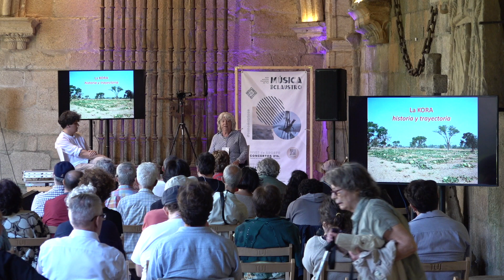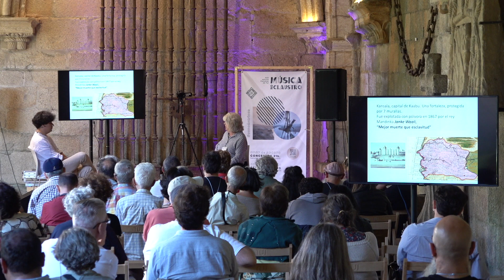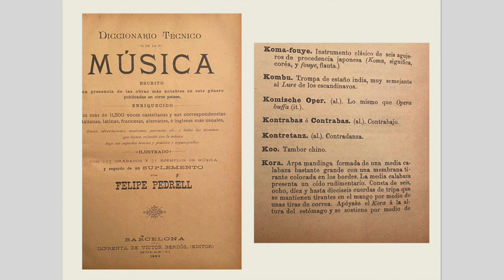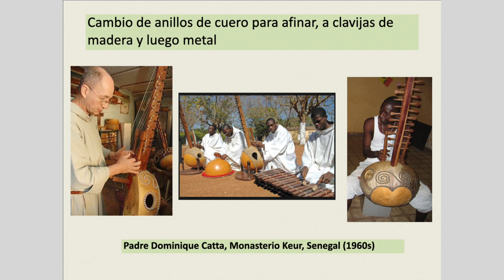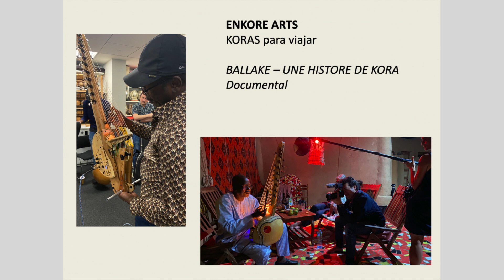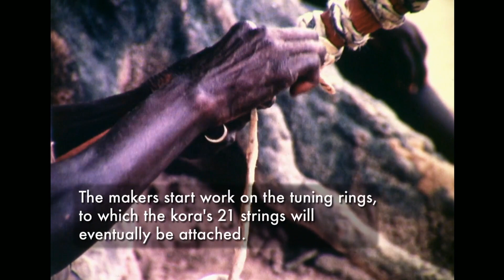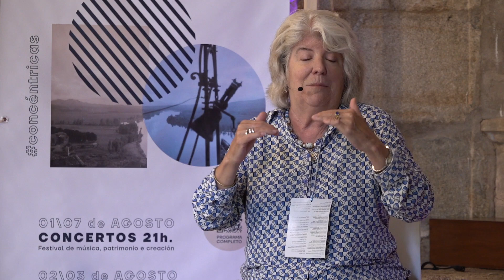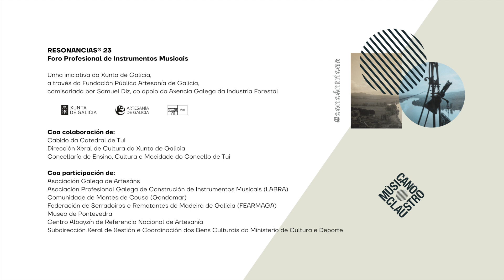RESONANCIAS 23/ Lucy Durán: a kora, dende o oeste de África aos talleres e escenarios internacionais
Conferencia "A evolución da kora dende o oeste de África aos talleres e escenarios internacionais", por Lucy Durán, profesora emérita de música en SOAS-Universidade de Londres, produtora musical do disco «New Ancient Strings» (1999) de Ballaké Sissoko con Toumani Diabaté, e co-directora da película «Ballaké Sissoko, une histoire de kora» (2023).

O festival Música no Claustro convoca RESONANCIAS 23, a terceira edición do foro profesional de instrumentos musicais con sede na Catedral de Tui o mércores 2 e xoves 3 de agosto de 2023. O emprego de madeiras galegas na artesanía é o denominador común dun foro que se consolida como cita imprescindible na construción de instrumentos musicais en Galicia. A conversa maxistral co mestre organeiro Gerhard Grenzing abre dúas intensas xornadas de reflexión e intercambios de experiencias a través de mesas redondas, talleres prácticos, presentacións e visitas profesionais que teñen por obxectivo pór en diálogo o sector artesanal con outras empresas, institucións e perfis profesionais claves na cadea de valor dos instrumentos musicais.

RESONANCIAS 23 é unha iniciativa da Fundación Pública Artesanía de Galicia comisariada por Samuel Diz, co apoio da Axencia Galega da Industria Forestal, xunto a colaboración do Cabido Catedralicio, da Dirección Xeral de Cultural da Xunta de Galicia e da Concellaría de Cultura e Ensino do Concello de Tui. RESONANCIAS 23 conta coa participación da Asociación Galega de Artesáns, a Asociación Profesional Galega de Construción de Instrumentos Musicais (LABRA), a Asociación Provincial de Empresarios da Primeira Transformación da Madeira de Lugo (Lugo Madera), a Comunidade de Montes de Couso (Gondomar), a Federación de Serradoiros e Rematantes de Madeira de Galicia (FEARMAGA), o Museo de Pontevedra, o Centro Albayzín Escola de formación profesional do Servicio Andaluz de Empleo e Centro de Referencia Nacional de Artesanía, e a Subdirección Xeral de Xestión e Coordinación dos Bens Culturais do Ministerio de Cultura e Deporte.